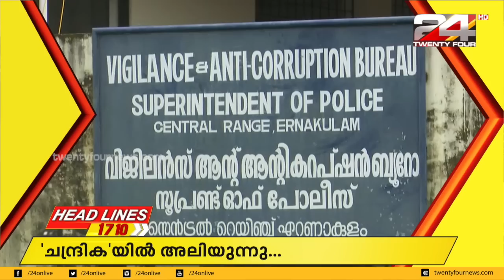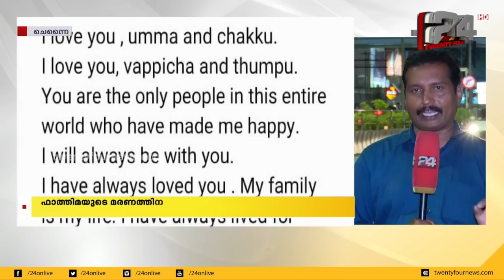ന്യൂസ് ട്രാക്ക് 1 7 10 | സമഗ്രമായ വാർത്താ വിശകലനം | 15 November 2019 | 10 PM | 24 News